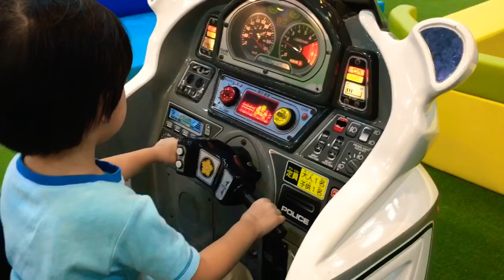The Wheels on the bus Song Tayo the Little Bus Indoor Playground Nursery Rhymes for Toddlers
John enjoyed Riding with bus cars and motorcycle at indoor playground. The video is The Wheels on the bus Song Tayo the Little Bus  Indoor Playground Nursery Rhymes for Toddlers